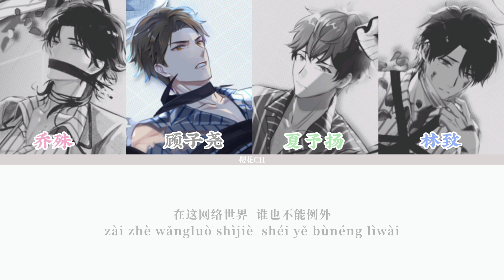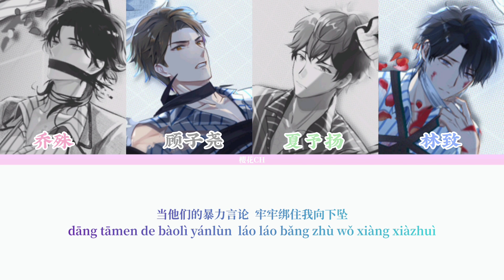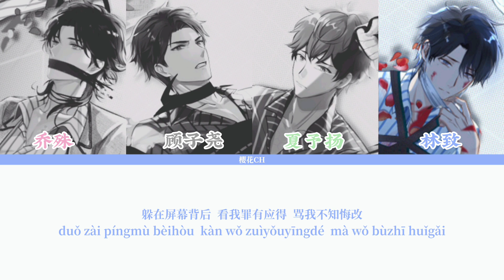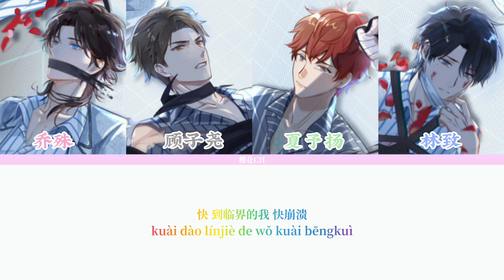[CHN+PINYIN lyrics] LASER／警戒线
——他们想要所有舆论遵从他们安排
在这网络世界谁也不能例外
毫不费力敲下每个字符完成最正确表态

@猫耳FM @猫耳娱乐_OFFICIAL 出品，虚拟偶像男团LASER全新挑战，24小时不间断直播团综《WE FOUR》，7月13日起，每周三播出，敬请期待！

虚拟偶像团综·《WE FOUR》·LASER二周年曲：《警戒线》

※演唱&出镜※
LASER：@LASER_Official
@LASER-顾子尧：凌飞@凌飞de微博
@LASER-林致：吴晛@初心者吴晛
@LASER-乔殊：文森@文火炖森蘑
@LASER-夏予扬：陈张太康@泽西锅-陈张太康
（字母排序不分先后）

※制作组※
出品方：猫耳FM@猫耳FM 猫耳娱乐@猫耳娱乐_OFFICIAL
出品人：CC
IP运营：花轮
监 制：三七@ 三七等于二十一丶念慈@念慈不姓穆 时贰@时贰有点二
音乐制作：平行世界工作室@平行世界工作室
词 作：冥凰@-冥凰- 乔殊@LASER-乔殊
作 曲：纪粹希@纪粹希
编 曲：纪粹希 Aaron@马海昕MHX
电吉他：滨滨
混 音：裂天@裂天
母 带：裂天
音乐协助：嗒嗒 iko
视 频：长安@长安肚子饿了
视频协助：西里@西里维亚_
曲 绘：阿鲤@鲤无鱼阿
设 计：云子
厂 牌：薄荷@夏天薄荷面
内容运营：律 chichi 小钰 小抽
宣传统筹：雪粒粒 阿黎
项目统筹：念慈
商务统筹：绝绝
艺人统筹：孟孟
字 幕：OCIR·字幕组@OCIR·字幕组
edit by: @yinghua-channel